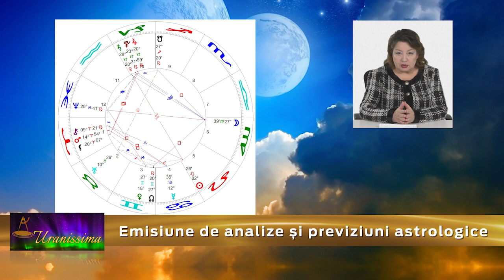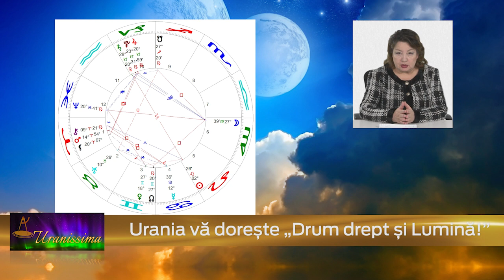Horoscop Urania - Zodia Berbec 18 - 24 iulie 2020 - Emisiunea Uranissima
Horoscop Berbec pentru săptămâna 18 - 24 iulie 2020

Afla horoscop bani, horoscop dragoste si horoscop sanatate pentru zodia Berbec, valabil pentru zilele 18, 19, 20, 21, 22, 23 și 24 iulie 2020.

Aflați care sunt previziunile astrale pentru berbec săptămâna 18 - 24 iulie 2020 și previziuni detaliate pentru fiecare zodie.